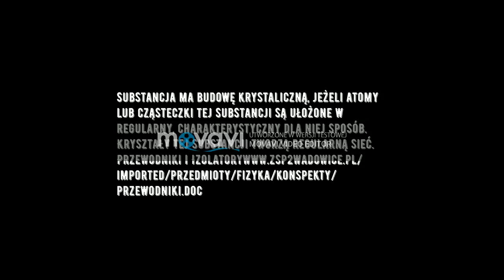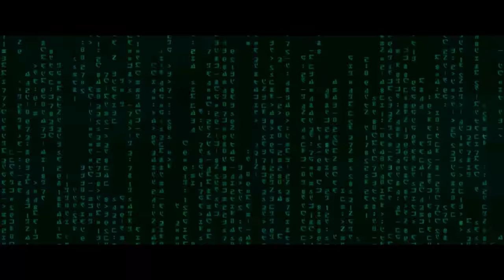"star wars" for an isomorphic crystal // "moon 2045"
fragmenty tego montażu - należą do zostało złożone zamówienie ale praca została wykonane przez te studio - nie wszystkie to fragmenty. praca jest jeszcze w toku i nie jest zamknięta sesja. montaż jeszcze trwa. są to materiały testowe. - nie chce publikować całości ponieważ nie jest jeszcze skończona - nie wszystko jest zamknięte. pozostaje kwestia omówienia zastosowania tego materiału. a to szeroki temat.

Od czasów potężnej rakiety Saturn V, NASA nie dysponuje funkcjonującym systemem wynoszenia bardzo ciężkich ładunków na niską orbitę wokółziemską, które można później skierować w kierunku Księżyca. Takim systemem ma być opracowywany od lat SLS (Space Launch System) zdolny do wyniesienia od 70 do 130 ton, zależnie od konfiguracji.

Już same testy bezzałogowej rakiety SLS i modułu Orion podczas dziewiczego lotu są bardzo wymagające. A tu niespodziewanie pojawia się sugestia, podobno wprost z Białego Domu, by rozważyć perspektywę zabrania na pokład dwóch astronautów.

I to już przy tej pierwszej próbie wspólnego lotu SLS i Oriona, który zostałby z tego też powodu przesunięty z 2018 na 2019 rok.